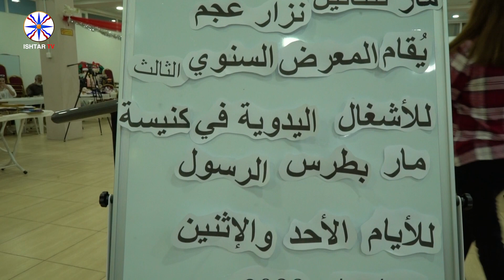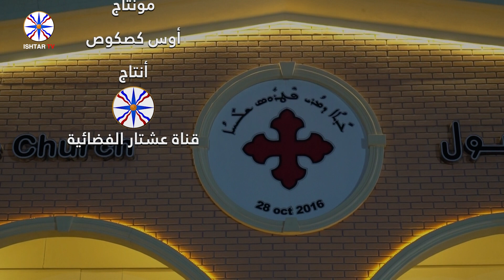افتتاح المعرض السنوي الثالث - كنيسة مار بطرس الرسول / دهوك